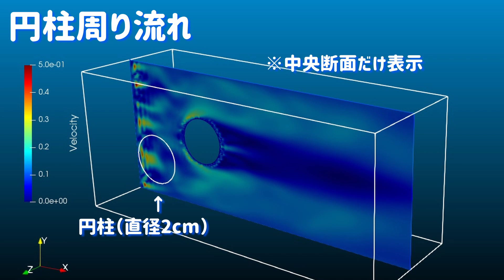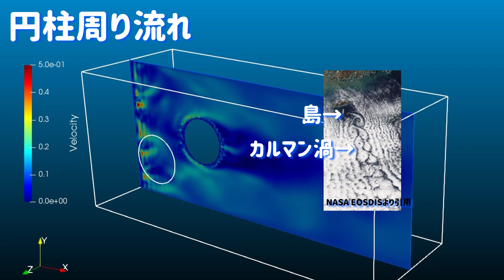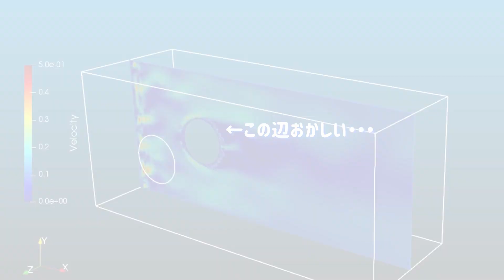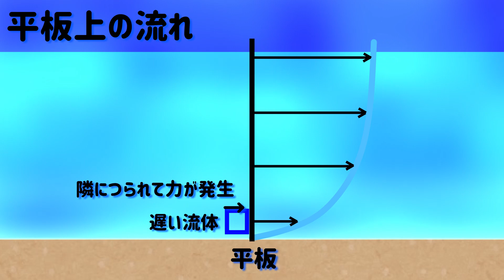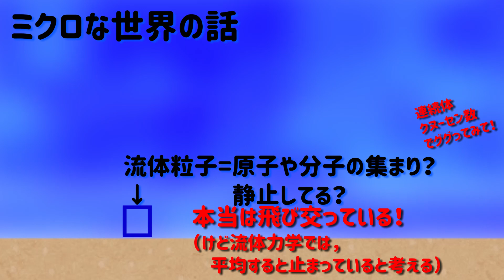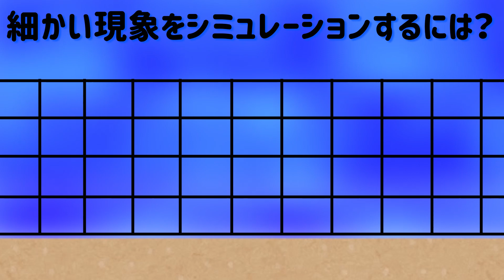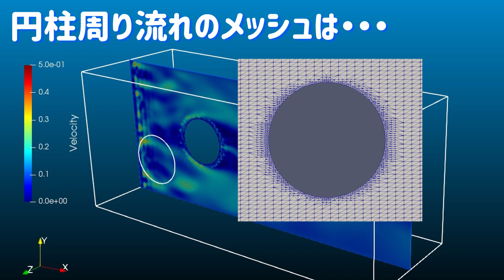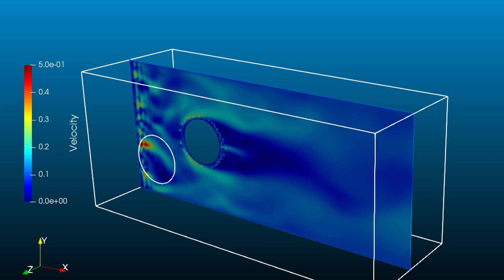【流体力学】物理シミュレーションが難しい流体の性質って？ fluid viscosity(ENG Sub)【simulation】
円柱周り流れのシミュレーションをしたけど境界層をうまく解けなかったお話．
きちんとモデルを組まないとこんな基礎的な問題も再現できないんです．

I'm talking about the difficulty of reproducing the boundary layer flow properly in CFD.

「流体力学で考えるチャンネル」では日常生活の中にある、
皆さんが感じる疑問について、流体力学の視点からお話しします。
「へ〜なるほどね」となる動画作りを心掛けていきます。

【解説リクエスト】は動画に気軽にコメント下さい！